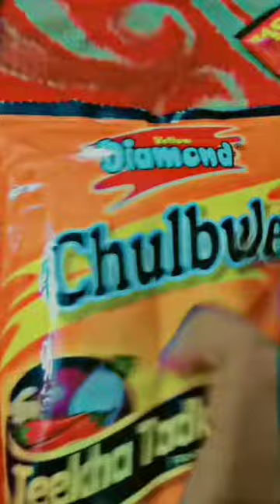my 1st vlog with my cat 🐈 & sister .